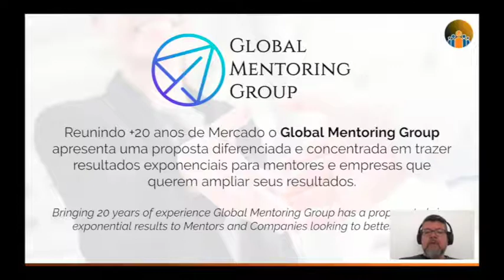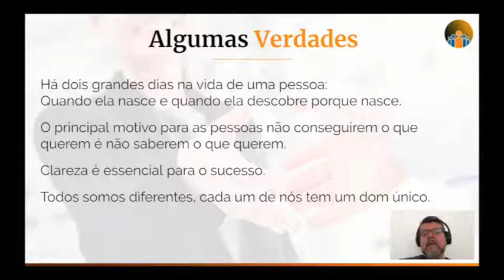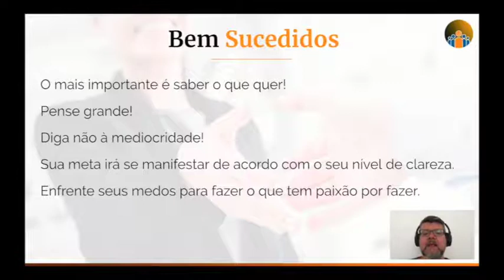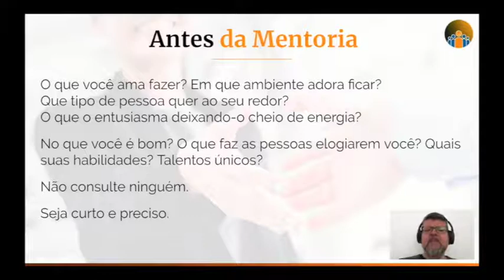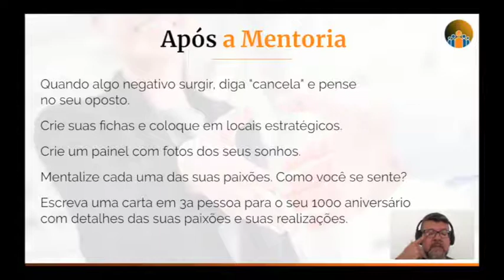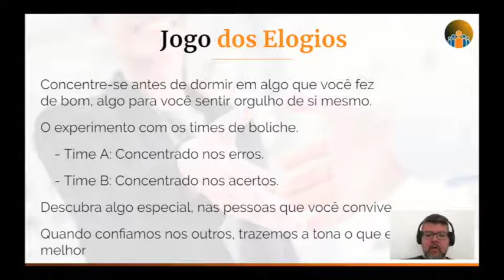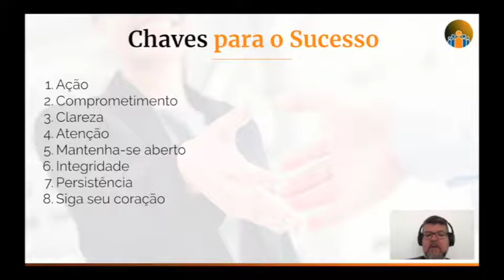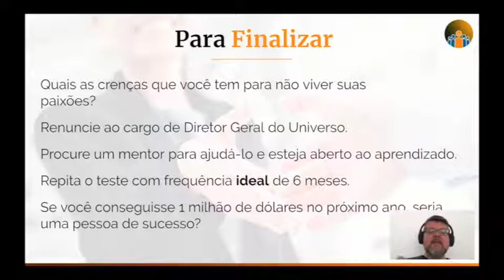Mentores do Bem 03/04